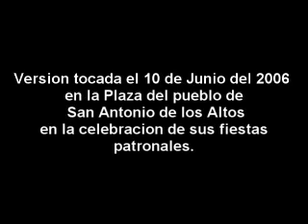Antonio Bello - Mirador Eterno by Luis Cruz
Mirador Eterno es un tema original de Luis Cruz compuesto para el magico pueblo de San Antonio de los Altos,Edo. Miranda Venezuela en el marco de su Tricentenario
Y esta version es tocada en vivo en la Plaza Bolivar de San Antonio el 10 de Junio 2006 en el concierto de "Antonio Bello Band" celebrando las fiestas patronales de San Antonio y rendir un homenaje.
 voces: Dinorah Bello,Imeira Diaz,Alejandrina Orta, Otilia Orta, Manuel Gamez & Anfer Alvarez, guitarra: Antonio Bello , bateria: Juan Gerardo Gonzalez.
Video por Mardonio Diaz